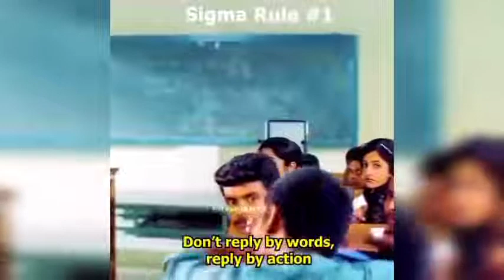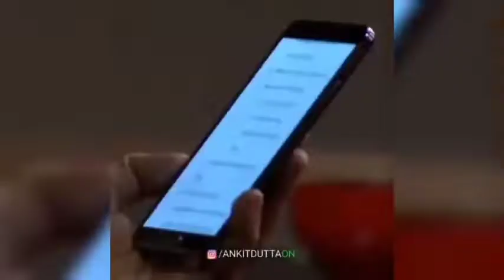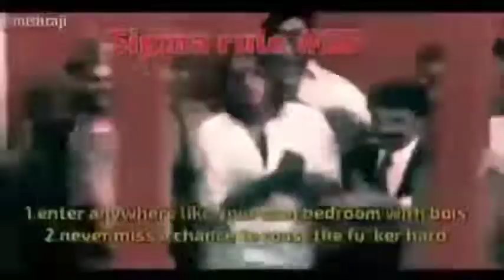sigma male rules